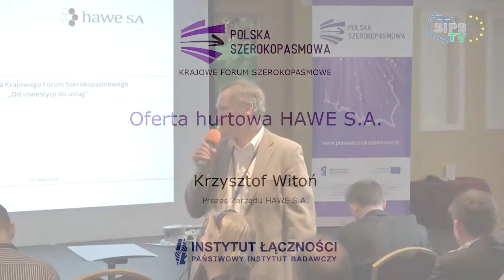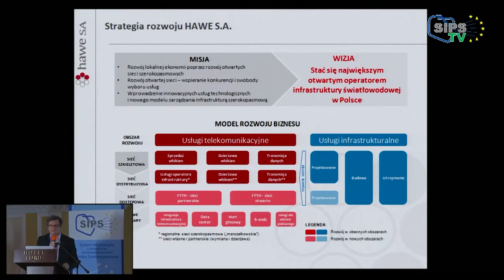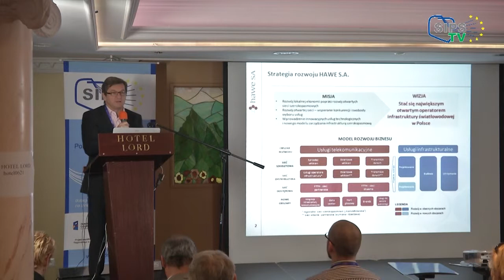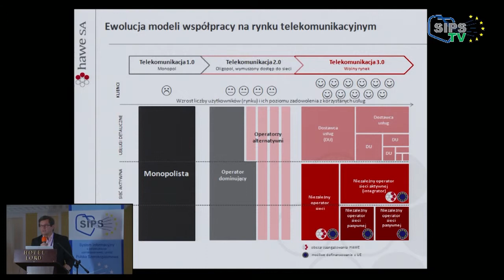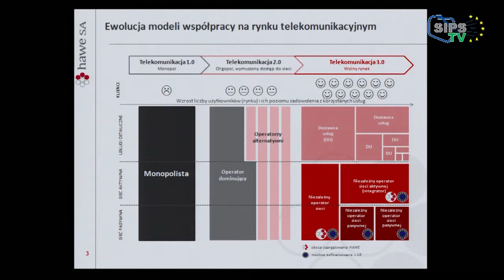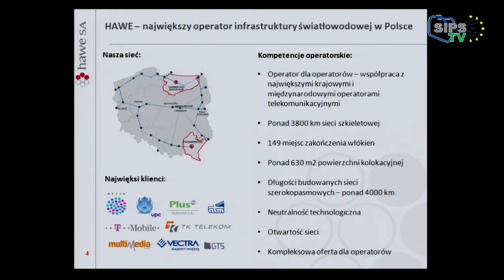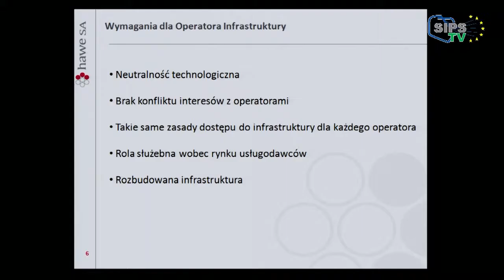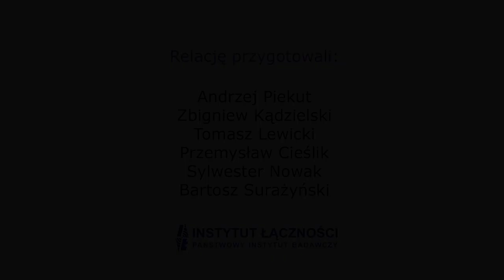KKFS 20.05.2014 cz.5 - Oferta hurtowa HAWE S.A.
Wystąpienie Pana Krzysztofa Witonia, Prezesa Zarządu HAWE S.A.

Relacja z Konferencji Krajowego Forum Szerokopasmowego "Od inwestycji do usług", która odbyła się 20 maja 2014 r. w hotelu Lord w Warszawie